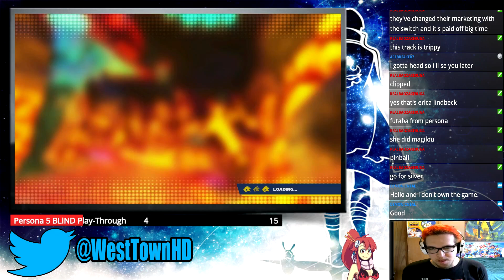Team Sonic Racing Live Playthrough Episode 4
Come out to my streams and interact with me directly!

Chat it up and hang with other viewers in our discord server!